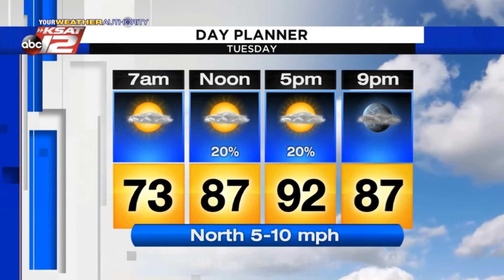Adam's 10pm Update: Monday 9/14/20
Rain chances look better in the days ahead